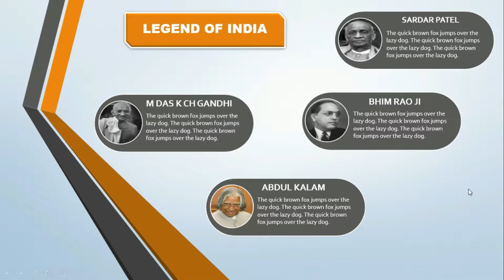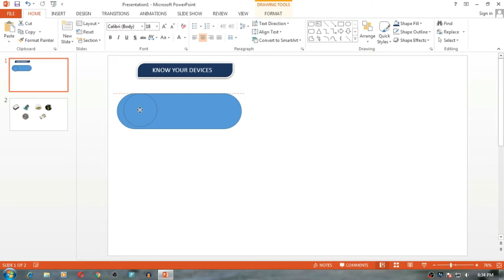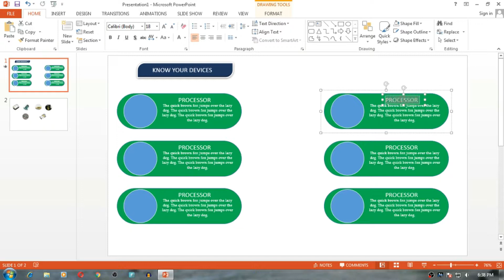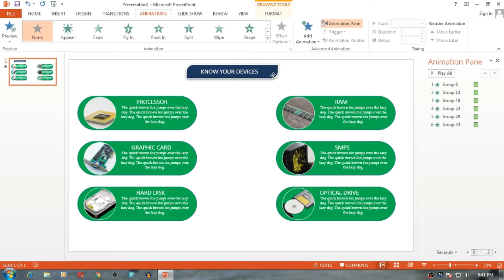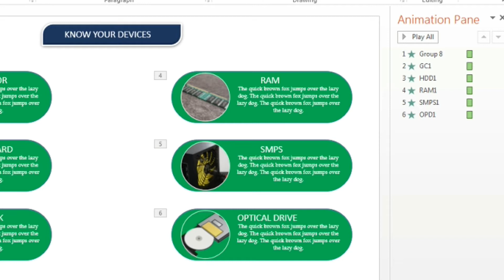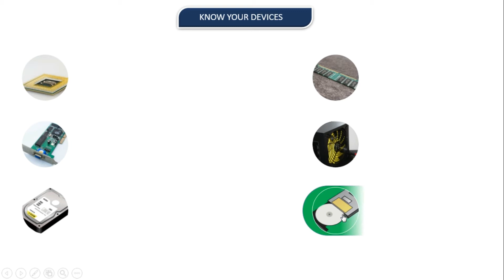TRIGGER IMAGE AND REVEAL HIDDEN INFORMATION - POWER POINT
पावर पॉइंट में बना हुआ एक और क्लास है जिसमे आप किसी इमेज के ऊपर क्लिक करके उसके पीछे छुपे हुए इनफार्मेशन को आप देख सकते है । यह टेम्पलेट उनसभी लोगो के लिए है जो किसी ऑफिस या स्कूल या फिर किसी कंपनी में किसी ख़ास प्रोडक्ट को प्रेजेंटेशन के माध्यम से देखना चाहते है ।
आप अपने पसंद के अनुसार किसी प्रोडक्ट का इमेज लीजिये और जैसे ही आप उस इमेज पर माउस क्लिक करते है उसके पीछे छुपे हुए पॉइंट्स आप के सामने आ जाता है फिर आप उस पॉइंट पर बोलिये जिससे पूरा फोकस आप के क्लाइंट का उस ख़ास इमेज और पॉइंट पर होगा ।
1.TRIGGER IMAGE AND REVEAL HIDDEN INFORMATION
2.power point 2013
3.tips and tricks in power point
4.image trigger tips
5.how to trigger any image and appare text info
6.awesome tips and tricks in power point 2013.